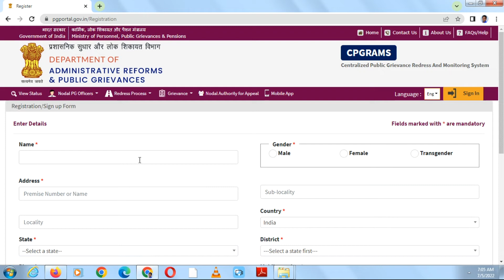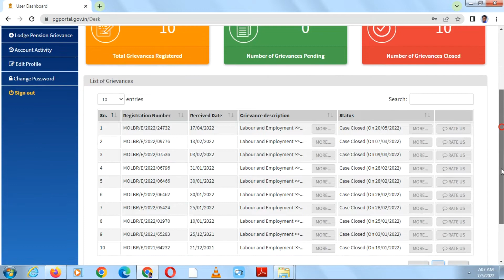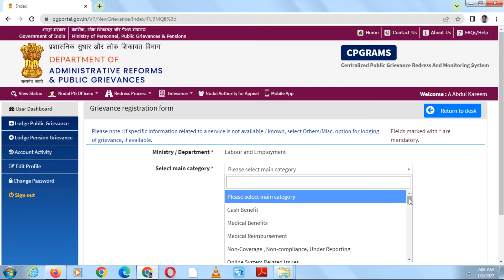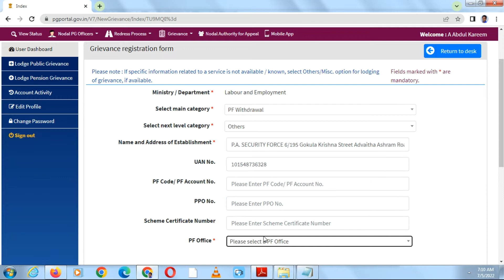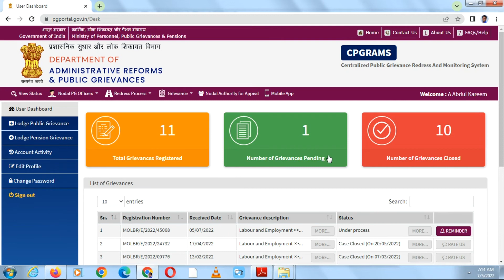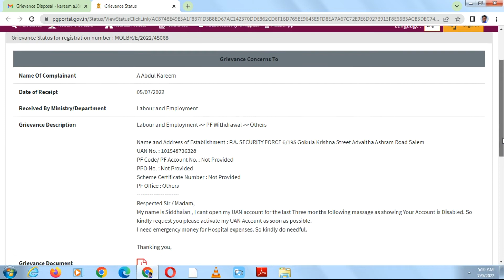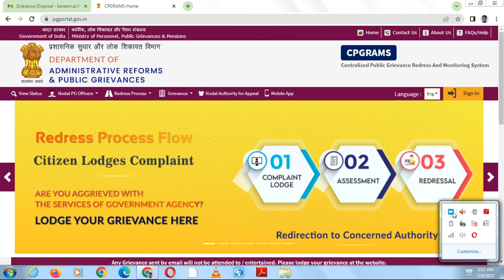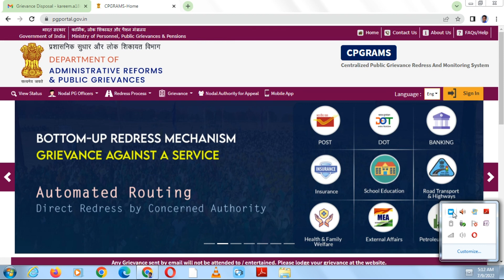உங்க UAN கணக்கு இன்னும் OPEN ஆகவில்லை இதபண்ணுங்க FIRST UAN - DISABLED/DEACTIVATED PROBLEM SOLUTION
Support My Channel: If you like this Video Please Like and Share on facebook and Whatsapp Subscribe our Channel and Click bell icon If you have any doubts regarding this video, please feel to comment us.